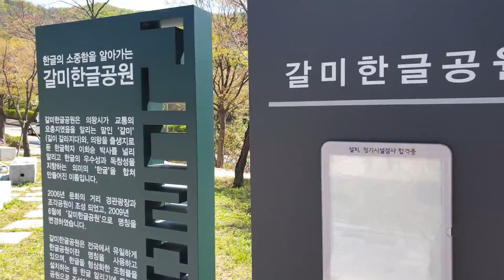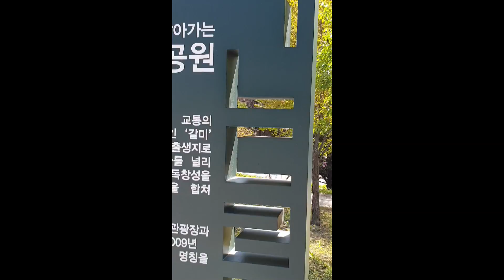힐링산책-한글조각과 자연의 만남/힐빙낭만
이성원강사의 유튜브스쿨 에서 파워디렉터 를 이용해 영상제작 을 배워 올리는 세번 째 영상 작품이다. 의왕시 계원예술대학 옆 갈미한글공원 에서 산책하며 한글조각작품들 인 일곱개의어울림 과 곽태일조각가 의 어울림 을 모락산 옆 자연공원에서 감상하니 더욱 아름다움이 빛났다. 한글 문자를 활용한 조각작품에 새삼 감탄사가 절로 나왔다. 한류열풍 에 열광하는 외국관광객들 이 와서 보면 또한 한글의예술성 에 감탄하리라.